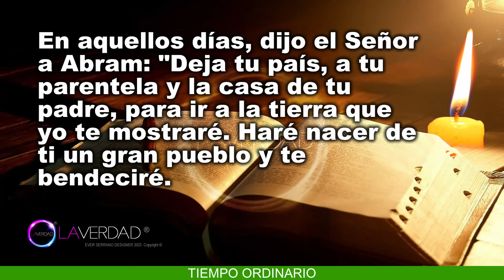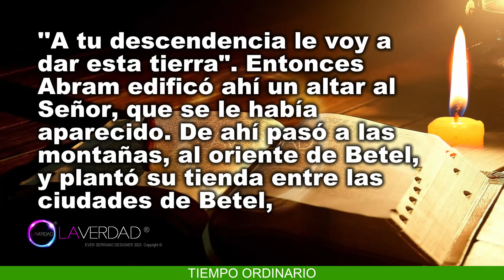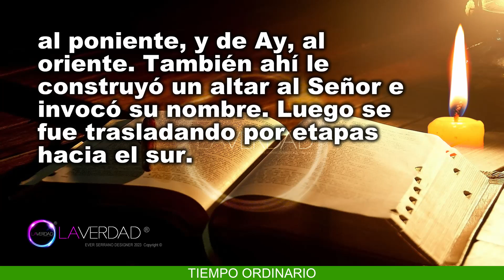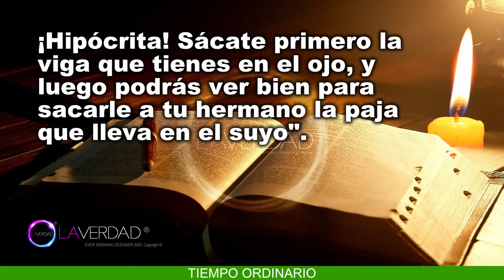EVANGELIO DEL DÍA LUNES 26 DE JUNIO 2023. MATEO 7, 1-5 / REFLEXIÓN EVANGELIO 26 JUNIO. CATÓLICA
EVANGELIO Y LECTURAS DEL DÍA DE HOY LUNES 26 DE JUNIO 2023. CATÓLICA. CATÓLICO. LUNES DE LA DÉCIMA SEGUNDA SEMANA DEL TIEMPO ORDINARIO. TIEMPO ORDINARIO. (Todas las Lecturas Completas en Sección de Comentarios. COMENTARIO FIJADO).
BIENVENIDOS!